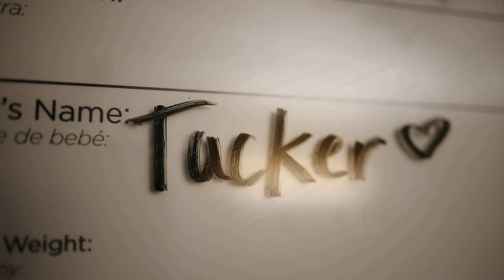Our Boy.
As we welcomed our first child in January 2022, I wanted to capture the best moments of our son Tucker's first month of life. Our boy is perfect and has our hearts!